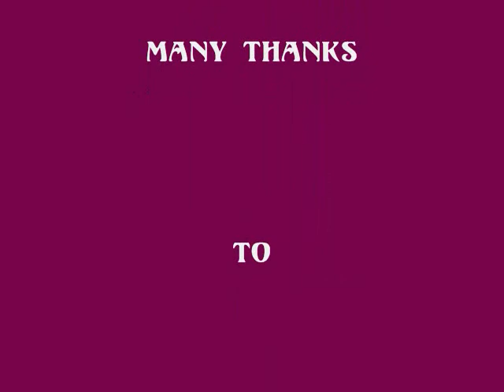Sheldon Reads - Feb. 16-2013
The creative force behind the Lac du Bonnet Fire & Water Music & Arts Festival reads one of his locally-inspired stories.